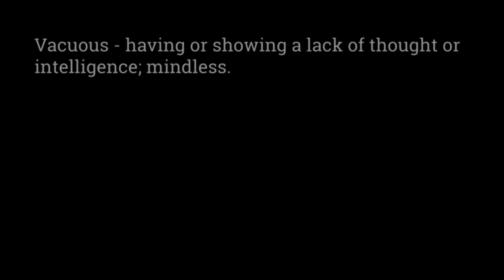What is the Stars on Mars reality tv show?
Val and Nate ponder the new TV show filmed in Coober Pedy, South Australia hosted by Will.I.Am Shattner (the artist formerly known as Captain Kirk and Denny Crane) and hosting a bunch of "stars" including Lance Armstrong, Ronda Rousey, Marshawn Lynch and McLovin.

Extract from Episode 53.